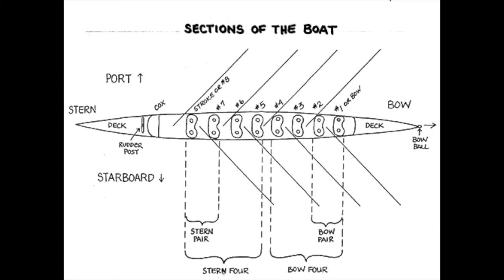Lea Rowing Club Vlog Part 1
Been rowing twice a week at Lea Rowing Club twice a week with a group of 8. Captured footage on the last 2 weeks but had an SD Malfunction and then didn’t tilt the GoPro enough on the last session 🤷🏽‍♂️ Hope you enjoy. Anyone interested in Rowing give these guys a follow on Instagram. Amazing coaches who are patient and supportive every step of the way. @lea_rc_hackney